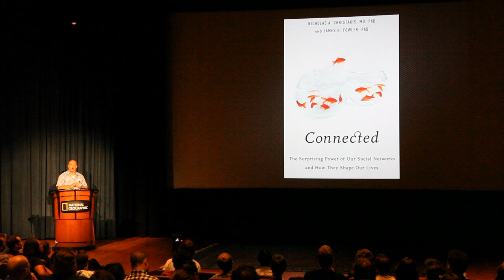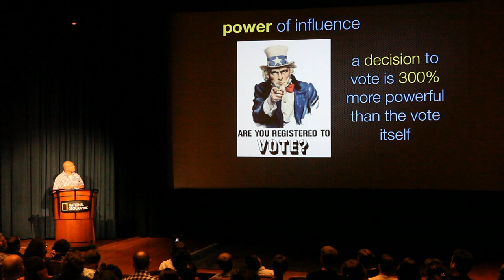GeoHerd: Geonerd Homophily at WhereCampDC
Anthony Quartararo of Spatial Networks: "GeoHerd -- Homophily in the Geonerd Community"

Video by TuckerWalsh.com